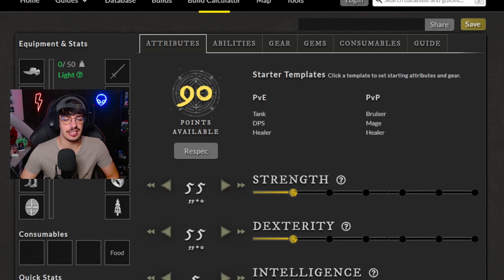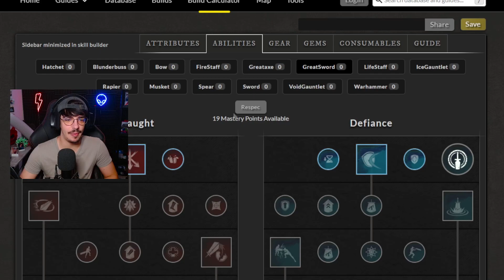NEW WORLD BUILD PVP ⚔️ Asesino Solitario ⚔️ Lanza + Destral ➤ Build PVP Open World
➤ Vamos a topísimo con los fresh servers, Aeterna Noctis recluta en Kronnos ya sabéis, y cualquier cosa a cerca de la build tenéis los comentarios para eso, ¡Os leo!

jijijajaj
xd